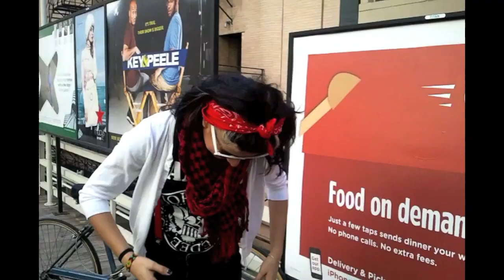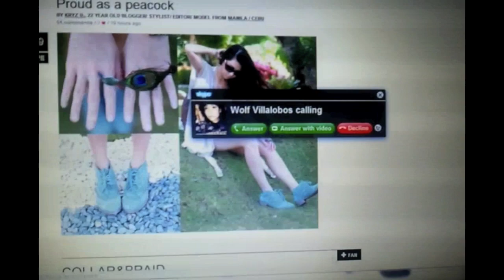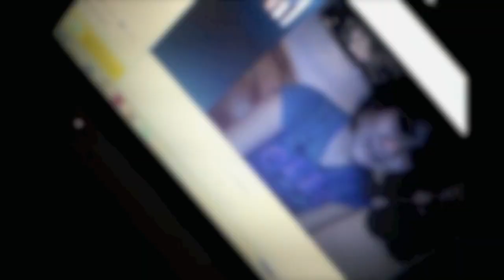Three days, Three outfits OOTW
Another combined OOTD video, sorry for the lack of videos. Lack of editing software and camera sucks.